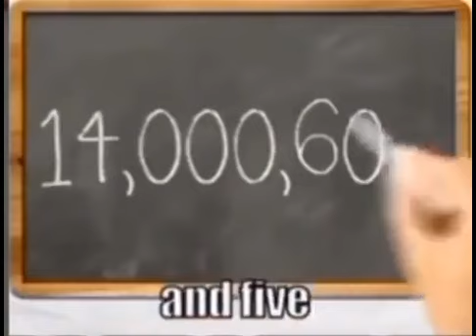no other universe will give u bitches